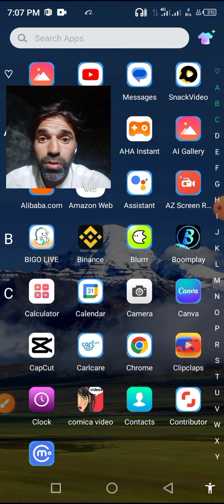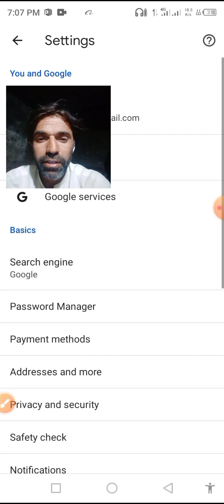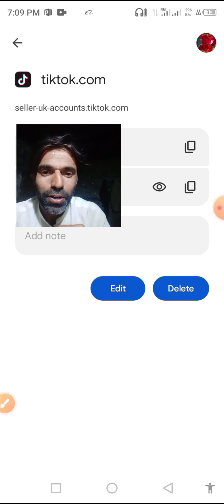how to tiktok password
facebook password,
 password facebook
,  how to find facebook password,
how to hack facebook password,
 how to reset facebook password,
know facebook password,
 how to know my facebook password,
 my facebook password show me,
how to recover facebook password
, how to see facebook password 2024
, how change facebook
 password, facebook
old passwordshow
 tiktok password, tiktok
 password show,
tiktok password,
password tik tok
, tik tok password,
 how to see tiktok
password, how to set tiktok
password, how to find tiktok
password, how to show tiktok
password, see tiktok password, add
password tiktok, password add tiktok, add tik tok password, password tik tok add
, new password tik tok, password new tik tok, see password tiktok, how to reset tiktok password, how to see my tiktok password